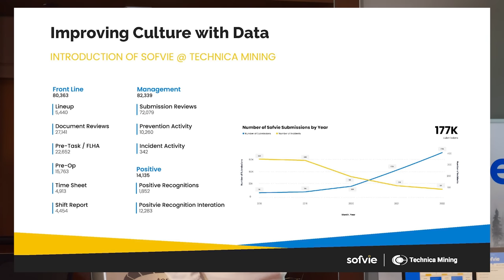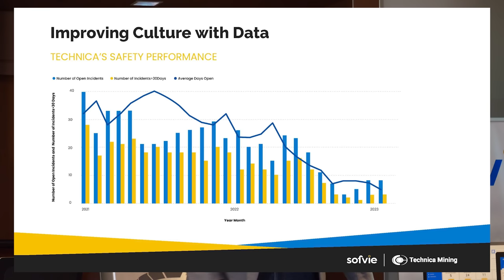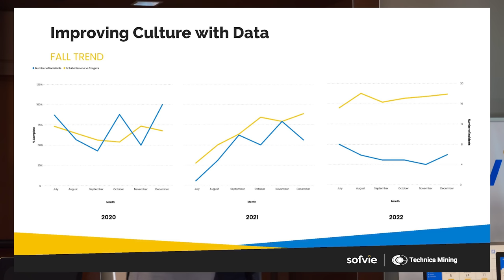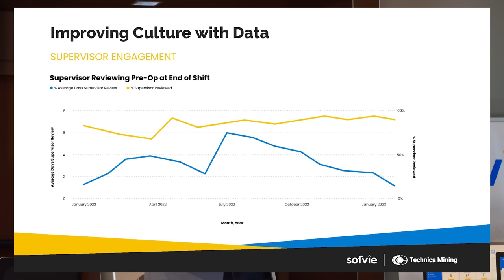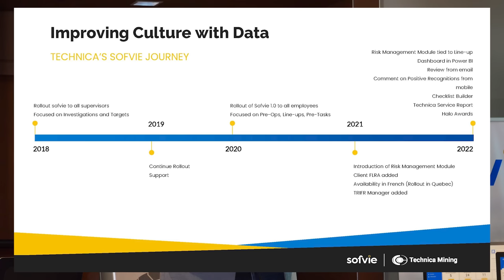Technica Mining & Sofvie: Improving Culture with Data - A Live Case Study Event at PDAC2023 #20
Please join us on this live event at PDAC2023 where we discussed a multi level and multi layered approach to safety, production and the culture to make it all come together.

Our hosts Eric Demer and Gus Minor are joined by Mario Grossi - CEO of Technica Mining and a room full of industry professionals. This episode unpacks a lot of great information about planning, intentful decisions and a collaboratively empowered workforce.

🔹 Change Itself
Change is all around us every day, so how do you manage the changes that happen in mining year round? Welcome to another episode of Change Itself hosted by Gus Minor and Eric Demers.

🔹 Sofvie
“Every worker deserves to go home safely at the end of the day.

🔹 Technica Mining
“Technica Mining is a premiere underground mining and construction contractor. They stand for delivering quality project work on time and on budget through innovative thinking. Their excellent safety record, experienced workforce and large equipment fleet will guarantee the timely completion of all your project needs. Trusted by the world’s leading mining companies, Technica Mining has over 20 years of experience in mine construction, development and production. Contact Technica Mining to take your next mining project to the next level.”

🔹 Crownsmen Partners
Change itself is produced by Crownsmen Partners, The Voice of Industry. Check out more shows including The Crownsmen Show, Mining NOW, Building Energy, Agriculture Now at Crownsmen.com